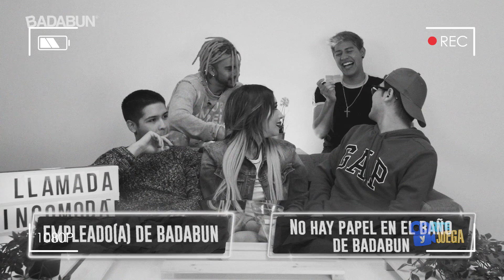Cuenta el CHISME 🤭 | Corte y Queda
Familia Corte y Queda, como ya se está volviendo un clásico aquí les traemos otro video de "Cuéntame el Chisme". Ahora díganos ¿quién nos contó el chisme mejor?